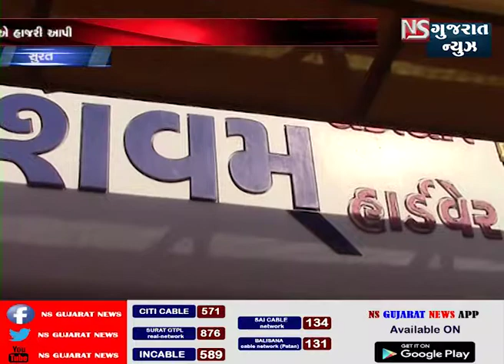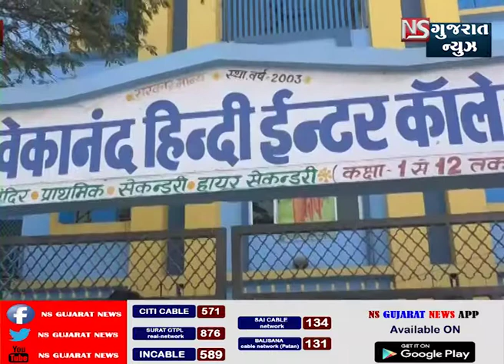KHABAR GUJARAT || ખબર ગુજરાત || NS GUJARAT NEWS